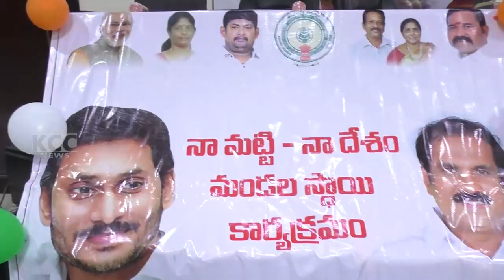RURAL MLA NA MATTI NA DESAM || 21-10-2023 KCC NEWS